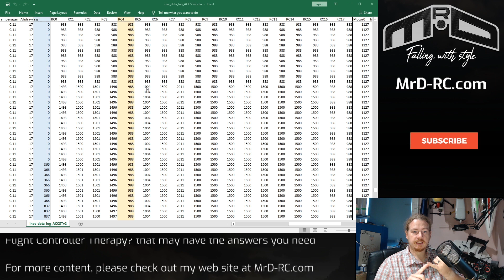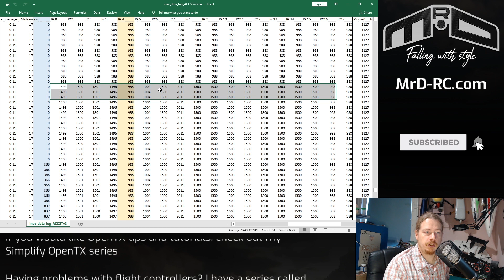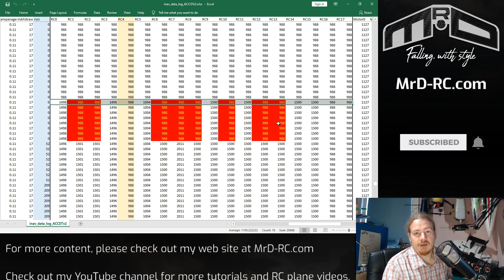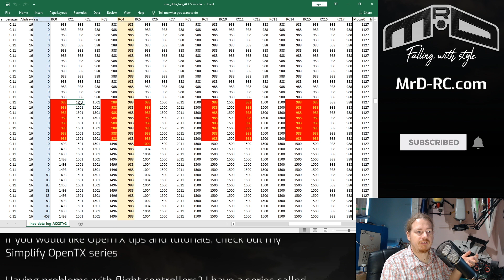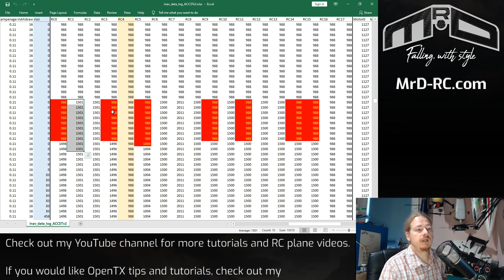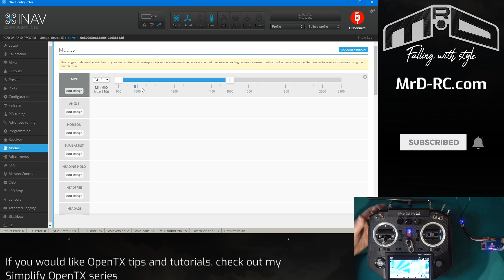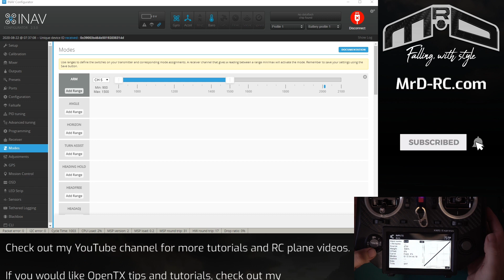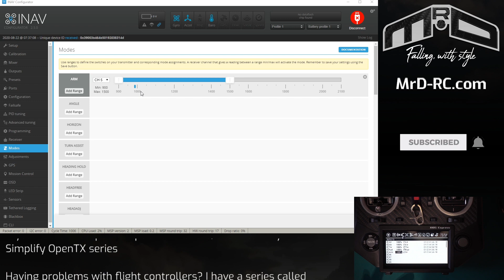Disarmed after a failsafe? This is a glitch with FrSky RXs recovering from RX LOSS. Workaround here!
Some of you guys may have experienced an issue where you have a failsafe; but when the link comes back the system is disarmed. This video shows what is happening and a workaround until FrSky fix the problem.

Yesterday in the INAV Fixed Wing Group, it was clear that there was something happening that, in some cases, caused the model to disarm when it recovered from a failsafe. After some investigation by Marc Hoffmann Luke Attubato and myself; it was discovered that there would be an occasional issue, where only half the channels would recover from an RX LOSS. This causes a problem because the flight controller thinks that the failsafe situation has been resolved and gives control back to the receiver. If the arm position is currently glitching, it can cause the disarm. This glitch only seems to happen during multiple, rapid RX LOSS/Recoveries. If there's a gap of 3 seconds or more, it seems to be OK, but this is not known 100%.

In this video, I have shown what is happening when the glitch occurs. I also show a workaround that will ensure that the flight controller will not disarm when the glitch happens. This will keep you in the air until a proper fix is made by FrSky. The iNav developers are already working on a patch that will ignore the problems caused by the bug.

Contents
00:00 Introduction
00:38 Background of the bug
01:36 What is happening when the glitch occurs
07:33 How can I stop the model disarming, even if this glitch happens?
11:42 Conclusion

If you found the video useful, I'd appreciate a thumbs up. If you click them, it will help me and my channel at no additional cost to you.

There are more tutorials on my web You can also join like-minded people at the Fixed Wing RC Rebels group on Facebook.